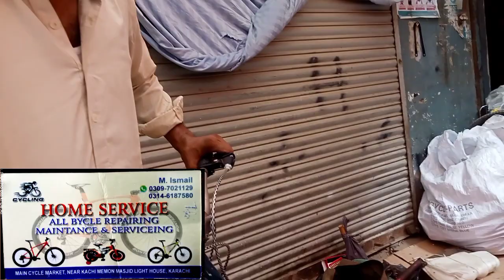Online cycle Reapering Home service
Ismael bhi online cycle Reapering
All bicycle reapering At home
second hand bicycle selling

cobalt Bicycle information
cobalt Bicycle information video
Cobalt Bicycle Unboxing